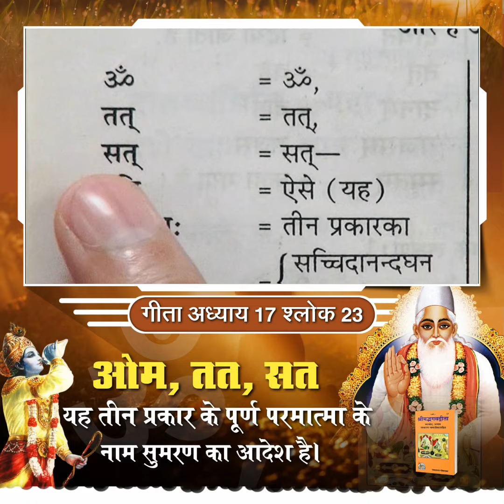श्रीमद्भगवद्गीता अध्याय 17 श्लोक 23 हिंदी अनुवाद | Sant Rampal Ji | Shrimad Bhagwat Geeta